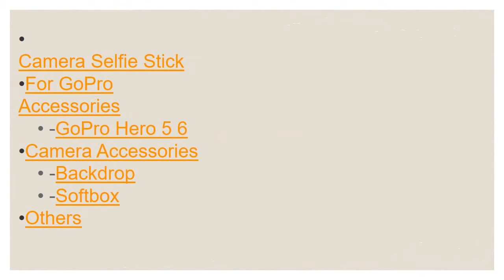Best camera smart phone 2018 highest megapixel camera phone 48megapixel camera phone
best camera smart phone 2018 high
 *Easy to Use: The animal skin selfie stick is straightforward pairing to smartphones via bluetooth. It supports 270-degree adjustable head.

*Including the LED selfie ring lightweight, provides you additional natural lightweight and makes your photos additional lovely.

*Stable and Comfortable: Al with artifical plutonium animal skin, the wireless selfie persist with belt.

*Detachable Zoom Remote Shutter: Posunitech bluetooth selfie stick support Zoom funciton; Video perform and Camera switch out there for IOS half-dozen.0 on top of devices (just transfer and install "BT Shutter" from APP store).

*Professional Photography Accessories: Multifunctional Selfie stick, three in one clip lens, metal rack, LED ring lightweight.

*Wide Application: The selfie stick applied to four.0-6.0 inches transportable.